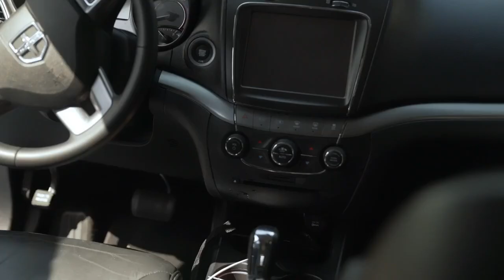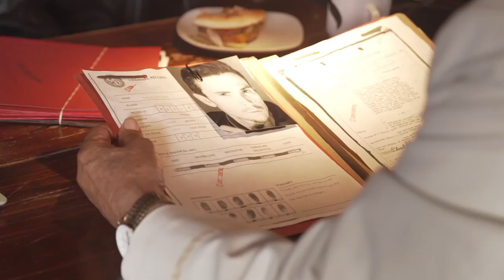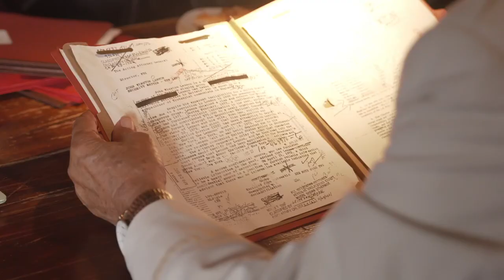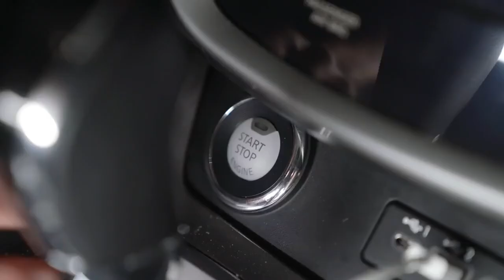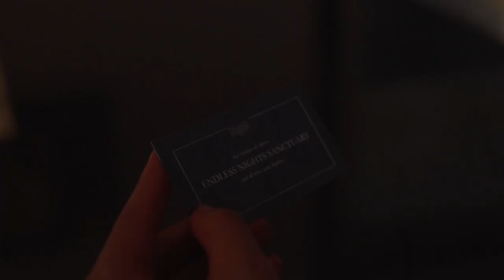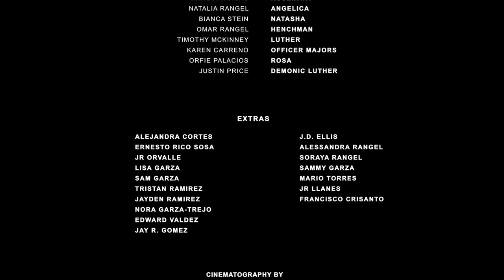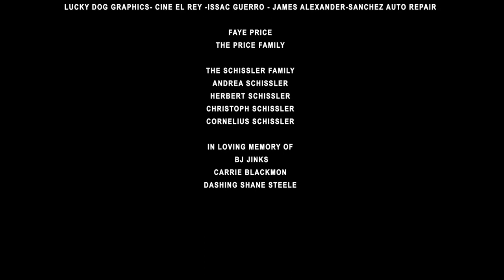Wrong Place Wrong Time - Action Movie | Franziska Schissler | Bianca Stein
In the tradition of Shadow in the Cloud and Resident Evil, and from the director of The Elf and the 13th Friday , WRONG PLACE, WRONG TIME premiering On Demand this May from Uncork’d Entertainment.

An elite team of vigilantes plot to steal 14 billion dollars of laundered money from a notorious mob boss. After being double-crossed, they find refuge in the middle of nowhere with a mysterious family carrying an unsettling secret. They discover that the man of the house is a creature of the dark and they must fight to survive the night.

From director Justin Price, and starring Franziska Schissler, Justin Price, Bianca Stein, Alex Ryan Brown, Chase Garland, Olivia Rivera, Mike Markoff, Timothy McKinney, Marcia Vargas, Karen Carreno, and Natalia Rangel, Wrong Place, Wrong Time premieres On Demand and DVD May 4, 2021.